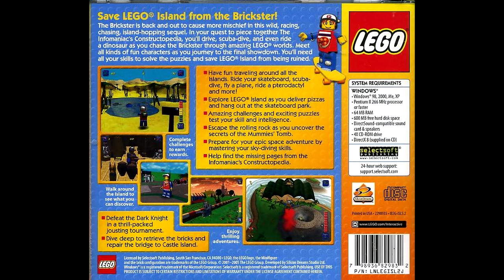Asteroids (full)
After 2 1/2 years it's finally here! The full version!

Go to my channel page for download. (I'm not doing this for channel views, I'm doing it because it is easier to update if needed to do so)
Music was created by Richard Wells and was recorded by me for your listening pleasure.

Be sure to say thanks if you appreciate it.